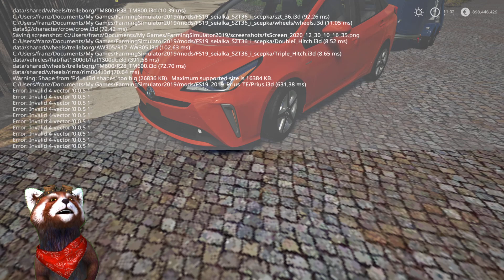LS19 Modvorstellung - 2019 TOYOTA PRIUS V1.0.0.0 - Ls19 Mods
2019 TOYOTA PRIUS V1.0.0.0  - Ls19 Mods
Nun, es ist Zeit für einen weiteren Hybrid. Ich dachte, es ist Zeit, den Toaster loszulassen, damit Sie alle es genießen können. Es gibt einen kleinen Fehler bei diesem Fahrzeug, aber ich glaube, es ist ein verstecktes Licht, aber keine Probleme, was auch immer !! Es kommt mit IC-Steuerungen für Türen und Fenster zusammen mit einer Innenzeit auf dem Armaturenbrett und Betriebsstunden für den Motor! Tankstelle und vieles mehr. Benutzerdefinierte Farbpalette zur Auswahl und ein optionales Abschlepppaket
Ls19 oldtimer mods
Landwirtschafts-Simulator